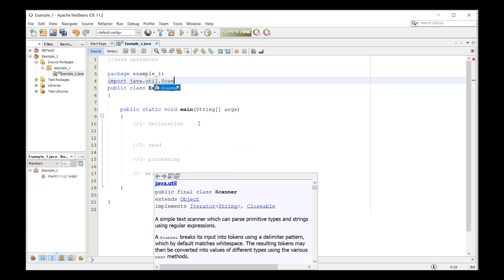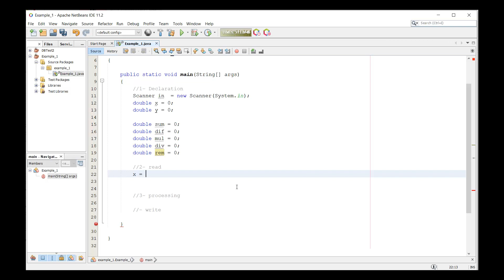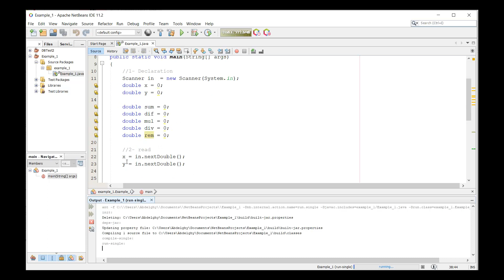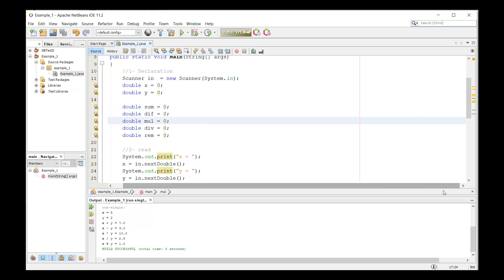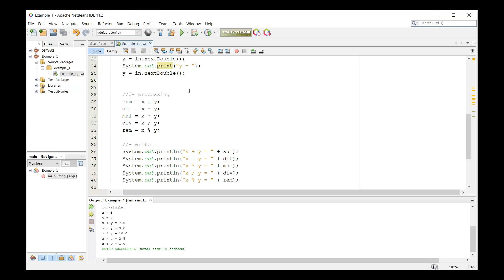Java_1 - 08 - Java operators {جافا بالعربى}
Java
جافا  هي لغة برمجة، من لغات المستوى العالي، تتميز بقوتها فى مختلف المجالات، سهلة التعلم
فى هذه السلسلة سوف نتعلم الأساسيات مثل
الكتابة على الشاشة
قراءة البيانات من المستخدم
variables and data types
If Statement
Loops
for Statement
while Statement
Functions
Array
and more
تعتمد هذه السلسلة على سلسلة أخرى لابد من دراستها أولا وهى برمجة مستوى صفر على الرابط التالى